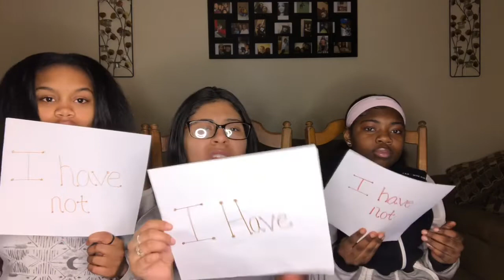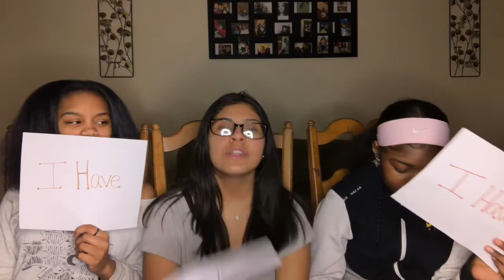Never Have I ever w/ my bestfriends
Snap// jadesarabia